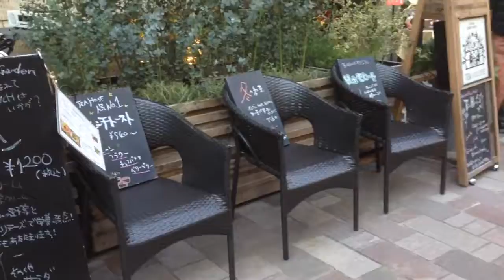Tokyo Akasaka TV station3